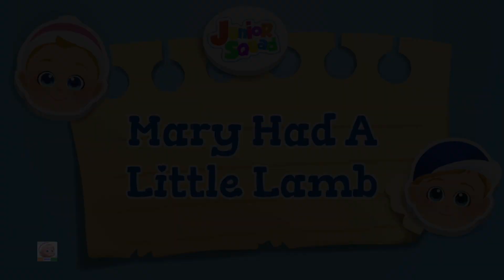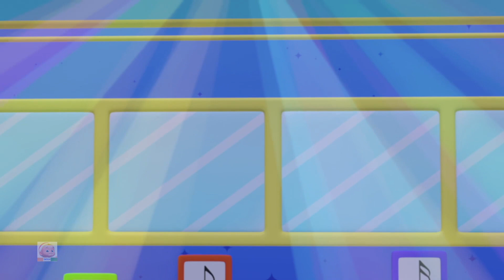Marry Had A Little Lamb, Five Little Monkey +Hindi Nursery Rhymes For Kids, हिंदी बालगीत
Hello Bachoo! Welcome to Junior Squad, Yeh bacche bilkul aapke tarah mast aur sharart karte hai. Unke saath milkar Nacho, Gao, Padho aur Likho. Humpty Dumpty Geet bana hai sirf tum pyaare bachoo ke liye! Toh chalo phir nache, gaye aur jhum machaye Junior Squad ke sang!

Junior Squad India - Hindi Baby Songs Music Available in English on all major streaming platforms now